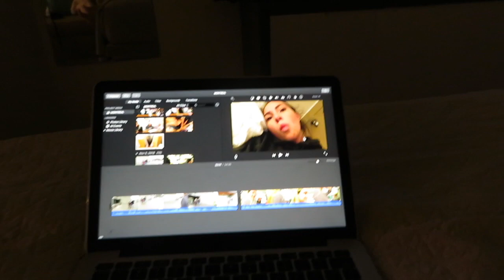JAMAICA VLOG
My momma and I went to Jamaica for 6 days to celebrate her 50th birthday! Enjoy da vloggg! xoxo

mikbridgeman

mikbridgeman